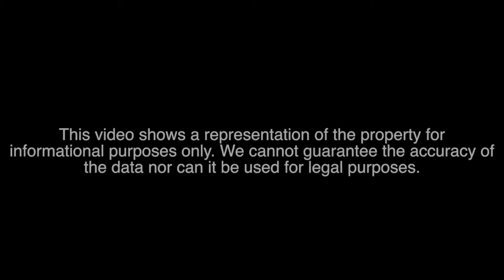92 Dj Drive, Fairview NC